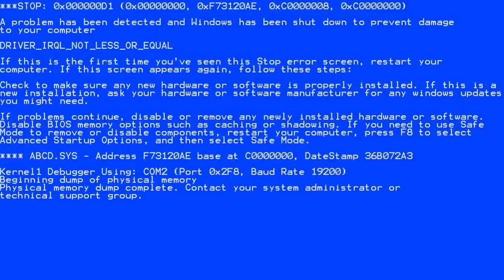Mob Talker React To Wait what by Not Safe Episode 9